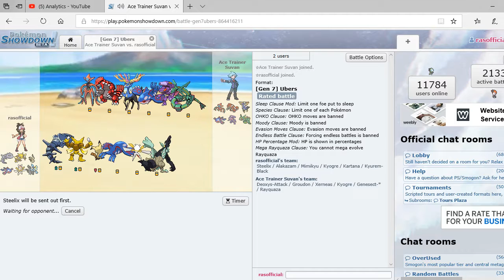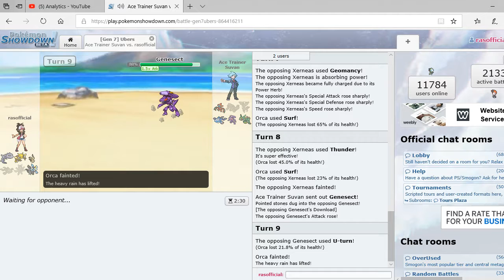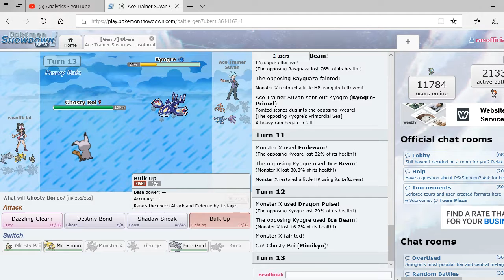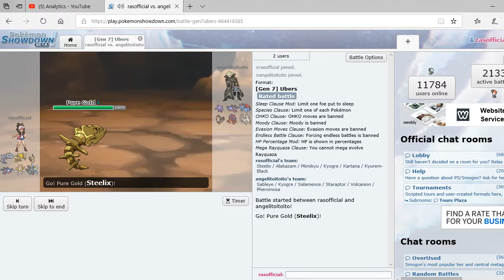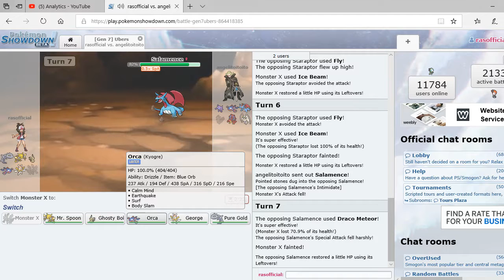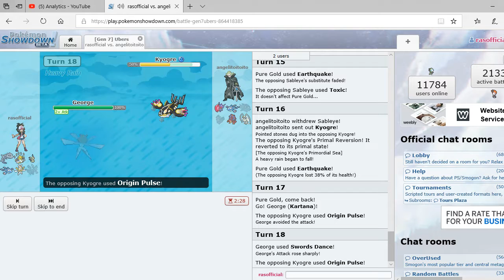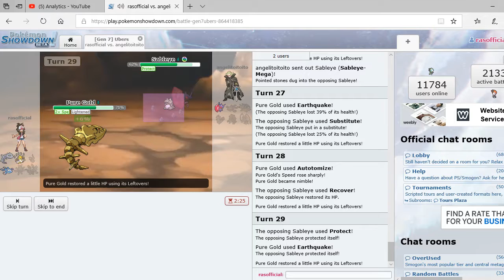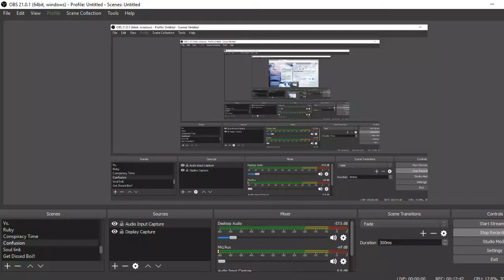Pokemon Showdown Ep. 2: A FULL TEAM OF LEGENDARIES!!